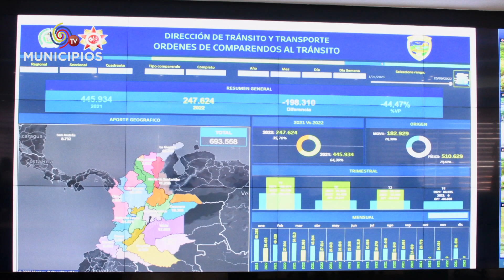TV MUNICIPIOS: CENTRO DE TELEMÁTICA DE LA DITRA